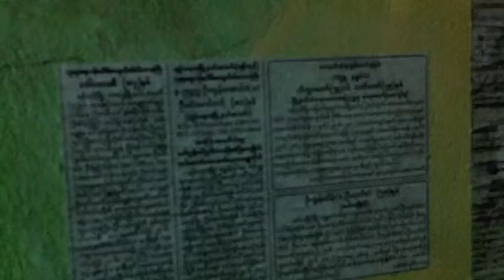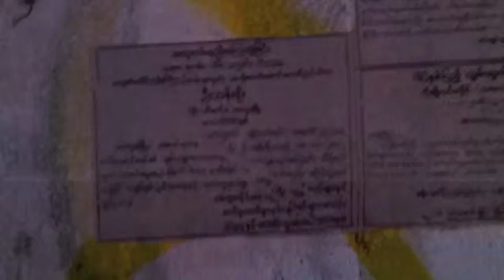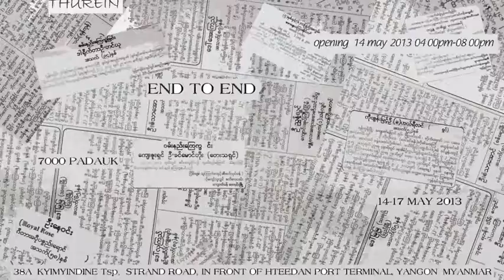THUREIN "End to End" at 7000 Padauk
Thurein came to 7000 Padauk temporary art space in mid-May. His installation "End to End" consisted of pasted obituaries over all the walls of the space. His intention was to create a sort of "house of death" wherein he challenges the taboos and standards by which Myanmar Buddhists often refer to death. In Myanmar, death is a celebration as the soul passes on into the next life. By hanging an obituary, you continue to mourn the soul and "trap" it in your home. Thurein both honors the dead and question the taboo with "End to End." Interview with Thurein and Mrat is in Burmese only.